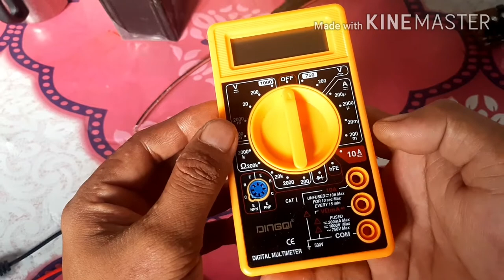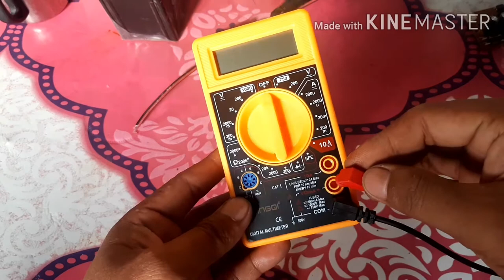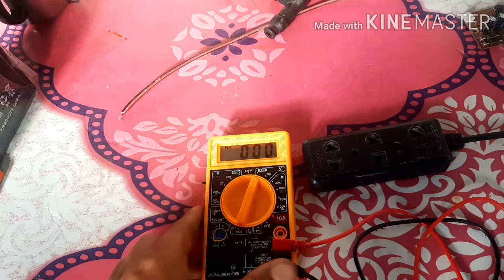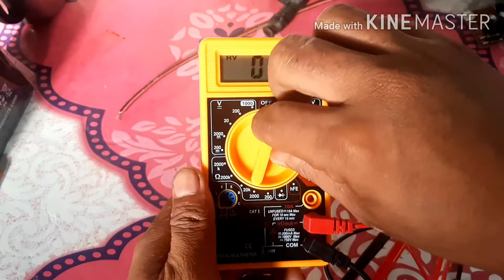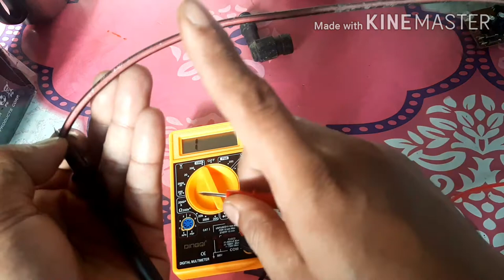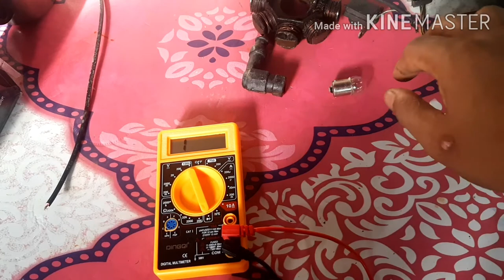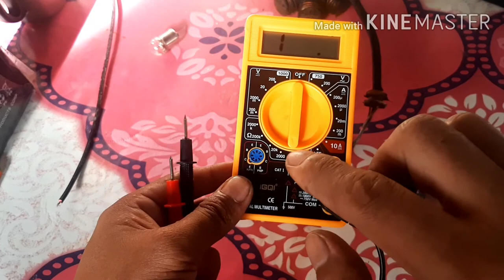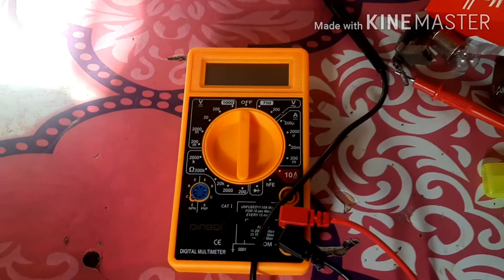Paano gumamit ng multitester tagalog demo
Helo po sa lahat share ko lang tong nalalaman ko para kayo na mismo mag test sa trooble shoot ng wirings ng motor nyo

how to use a multimeter for beginners part 1,
how to use a multimeter for beginners part 2,
how to use multimeter diode mode to find any motherboard fault,
how to use your multimeter for electrical testing and troubleshooting,
how to use a multimeter like a test light,